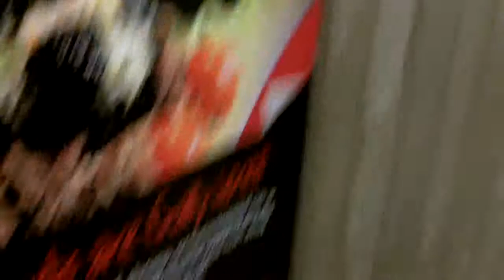"I Found You!" - NY Comic Con 2012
Crossing that off the list of life goals